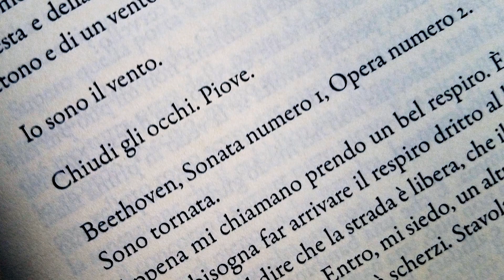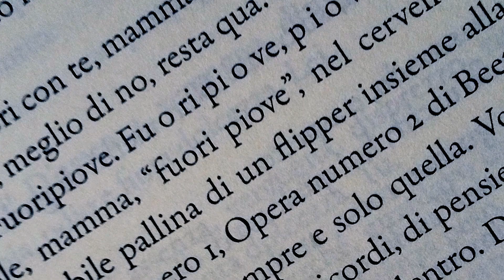fuori piove booktrailer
trailer per il romanzo "Fuori Piove", scritto da Gianni Cardillo ed edito da Goware.

Regia - Gianni Cardillo
Fotografia - Irene Ottaviani
Montaggio - Stefano Malchiodi
Musiche - Luca Seganti
Danzatrice - Beatrice Magalotti

Location: "Il Lanificio", Roma